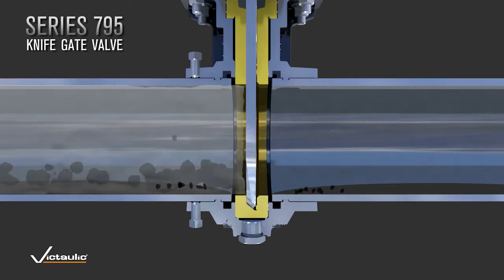Victaulic Series 795 Self Clearing Seat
This video highlights the Self-Clearing Seat feature of the Victaulic knife gate valve. The beveled knife design helps increase seat life by removing slurry and dirt in the seat pocket with the increased velocity of the moving media.